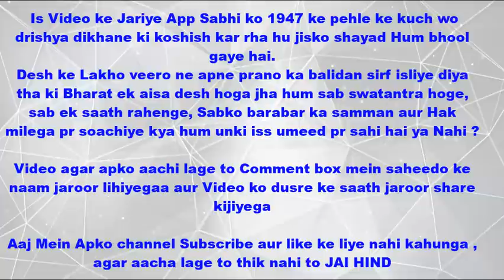Most rare photos british india | Hackers Mind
This video is very Special for all of our Youtube Family, We have crossed 1k Subscribers therefore this video is dedicated to all of You .

Mic I use for Video Recording
Tripod I use for video Recording
Laptop For video Editing